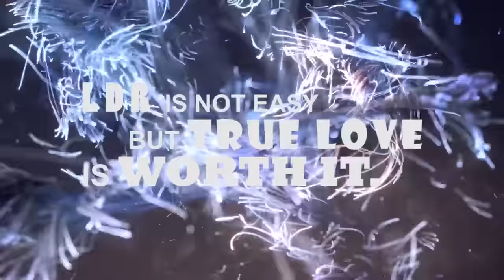love of silence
fall in love with silence... cute love story. short movie from animation students... just a trailer... support us..